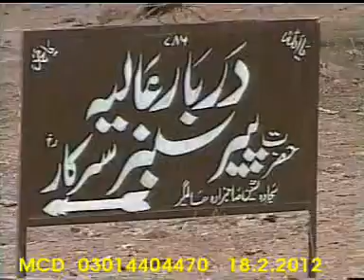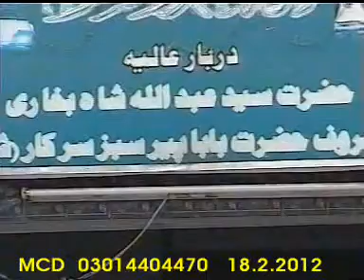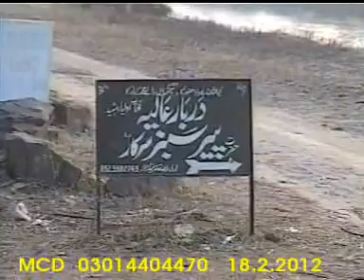MCD .24. SIALKOT PEER SABEZ Nusrat Fatteh Ali Meri Tobba TobbA.DAT